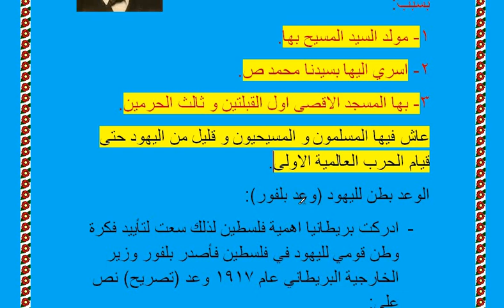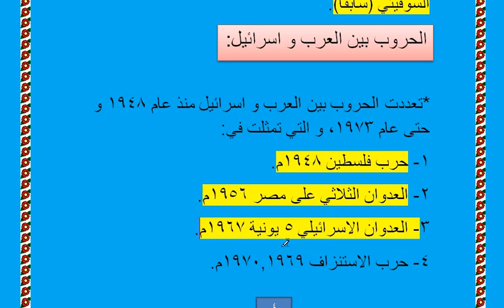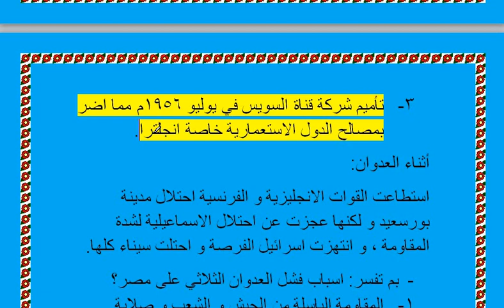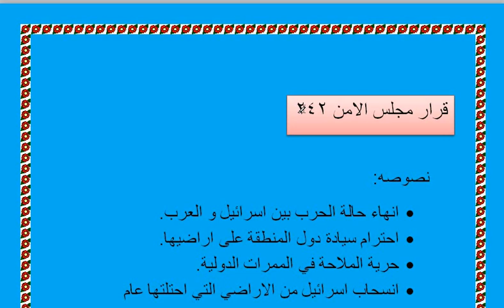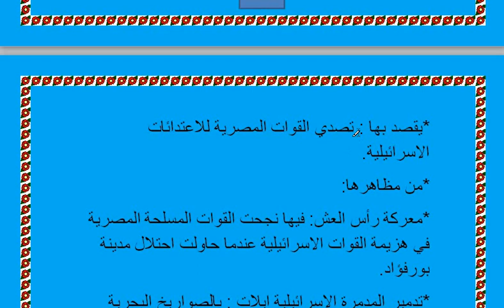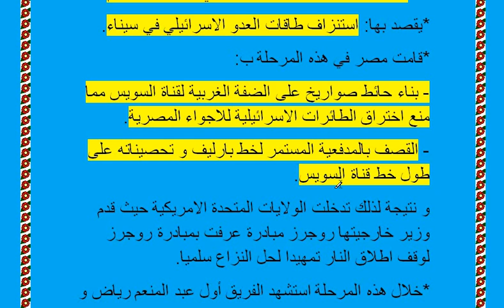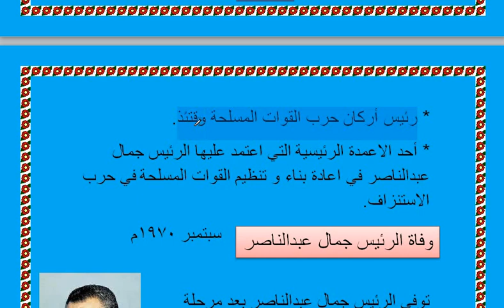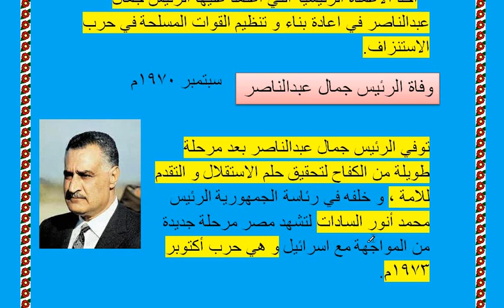مصر والقضية الفلسطينية للصف الثالث الاعدادي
أنا, مستر أدهم أحمد, وفي هذا الفيديو شرح, درس مصر و القضية الفلسطينية للصف الثالث الاعدادي, الترم الثاني, الدرس الثاني, تاريخ, مشاهدة ممتعة.تالتة_اعدادي تالته_اعدادي #٢٠٢٤ #2024
أدهم_أحمد #ِAdham_Ahmed#التاريخ
نريد ان نثقف الناس بالتاريخ فلا تنسي الايك و الاشتراك
لو عندك نصيحة لتحسين القناة فاكتبها بالتعليقات

شكرا للمشاهدة.